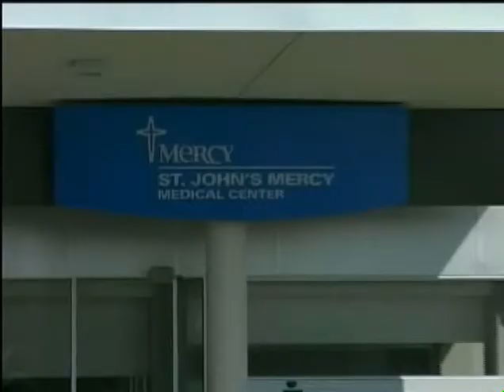Dr. Jeffrey Marsh Discusses Beckwith-Wiedemann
Dr. Marsh gives a brief overview of elective tongue reduction surgery for BWS patients.